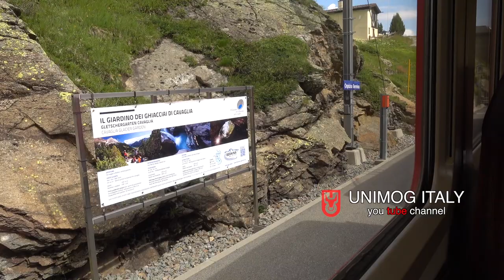Bernina Express - Ospizio Bernina station 2.258 m.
La stazione Ospizio Bernina è il punto più alto toccato dal Bernina Express e prende il nome dall’omonimo rifugio che si trova situato sul valico della carrozzabile del passo, siamo ben a 2.253 metri di altezza, ai piedi del ghiacciaio del Bernina.
The Bernina Hospice station is the highest point touched by the Bernina Express and takes its name from the homonymous refuge, we are 2.253 meters high, at the foot of the Bernina glacier.